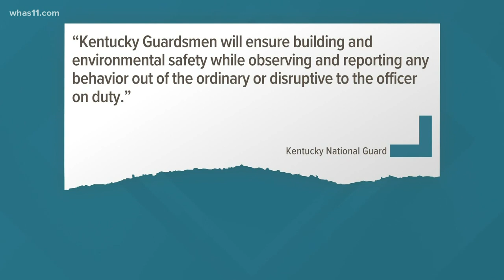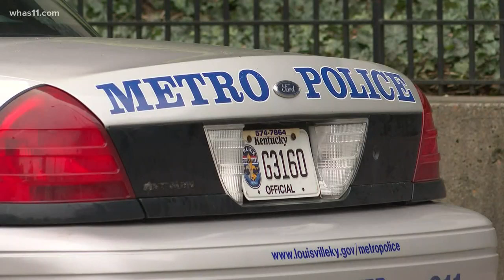National guard, LMPD stationed at hospitals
The National Guard and Louisville Metro Police Officers are now stationed at each hospital in Jefferson County